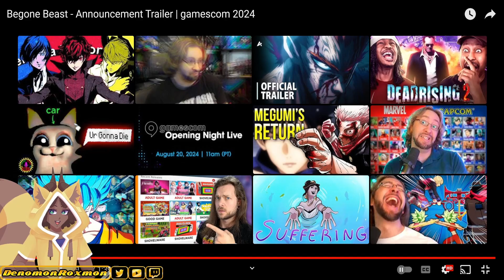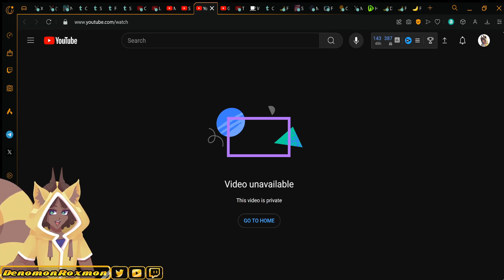TRIBE NINE, Begone Beast, Floatpia - Trailers Reaction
For alll my stream playthrough of games and some content that never makes it to this channel unedit